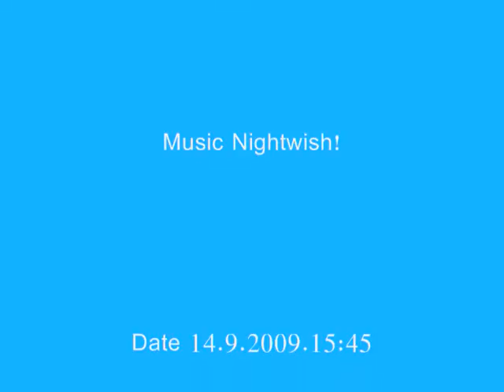Aeroflot Tribute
Hi this my new video in Aeroflot tribute
Slice:1923
Plese writ coment and rate